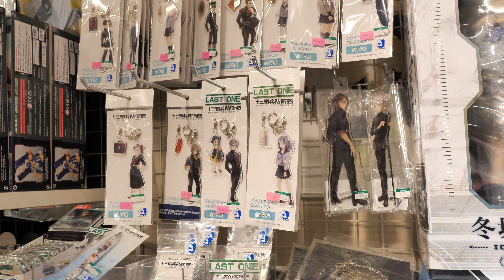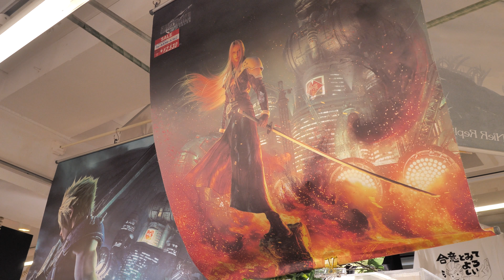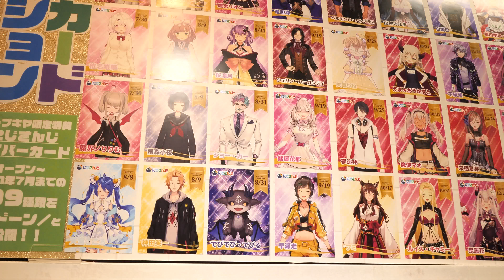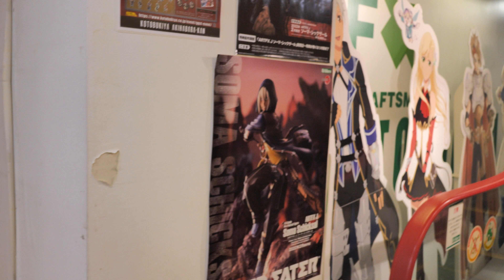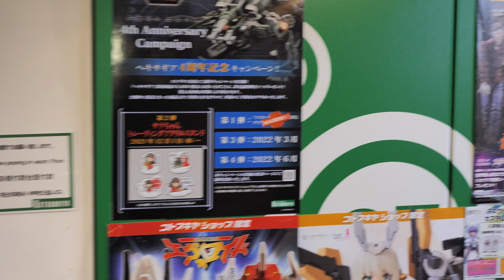[4K ASMR] Tour To Japanese Anime Figure Store. Kotobukiya Akihabara, Tokyo - 2021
Visiting one of the biggest anime figure stores in Akihabara and all Tokyo. Huge selections of action figures from many videogames, anime and manga titles. It is very interesting to do window shopping in these kind of stores. Recognize any favorite anime characters in this video. If you do, mention it in the comments!